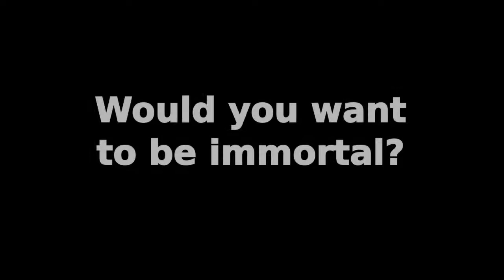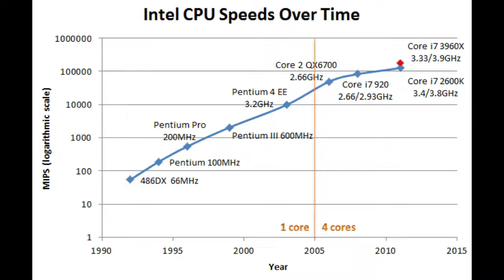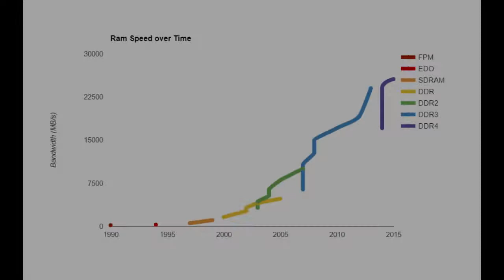Rise of the Immortals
Back in 2005 I wrote an article titled "Rise of the Immortals" which described how I thought machine intelligence would evolve. This video is essentially a recent recording of the text of that article. At the time I estimated we would reach machine intelligence perhaps in about twenty years.